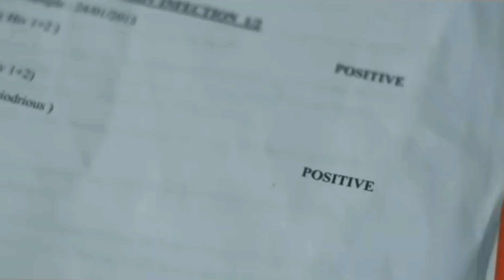Iraiva - Cover video Song by ( Kohli )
இந்த பாடல் ( Hip Hop thamizha ) அவர்களின் இறைவா என்னும் ஒரு ஆல்பம் பாடல் இந்த பாடலை நான் பாடி கவர் வீடியோவாக ( YouTube ) இணையதளத்தில் பதிவு செய்துல்லோம்

Editing : Nandha ( NK )

Special thanks : Praveen & Mani